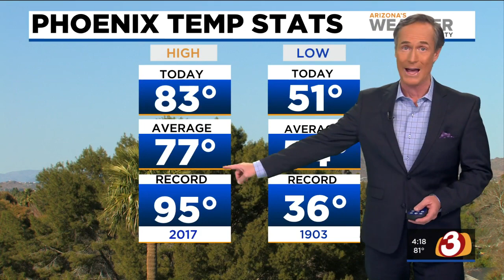FORECAST: Temps jump into the 80s heading into the weekend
Warmer weather is moving into Arizona with highs jumping into the '80s heading into the weekend for the Phoenix area.